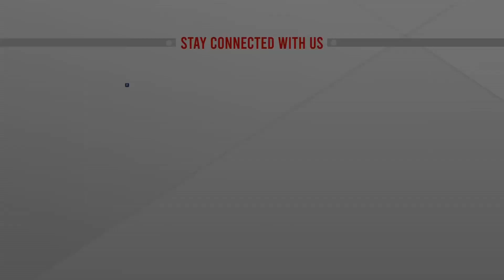হাওরে পানির অভাবে জমি চৌচির: বোরো আবাদ নিয়ে শঙ্কা | ATN News